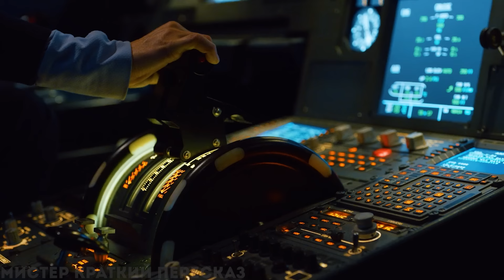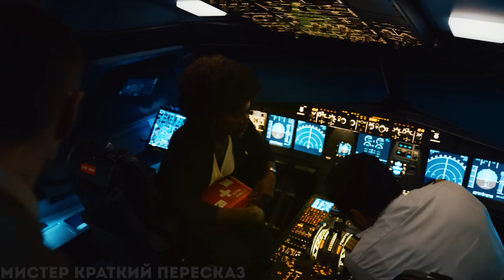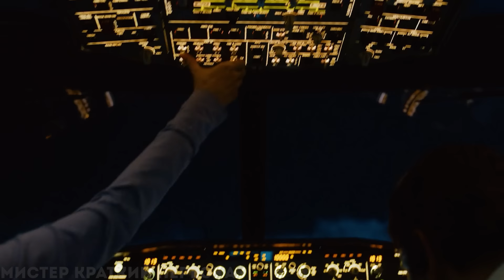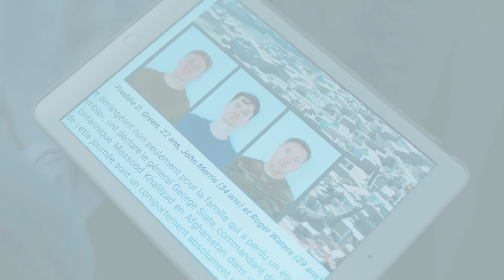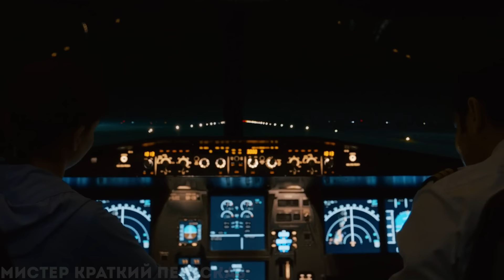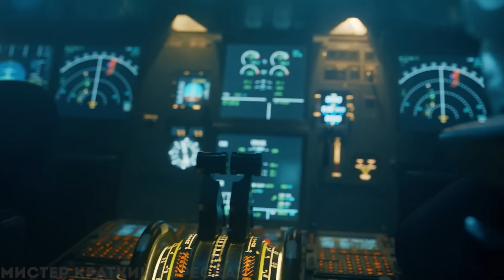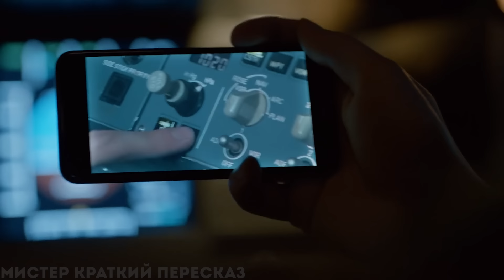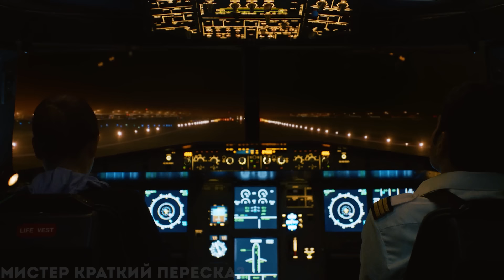Днём вы умрёте, а ночью вы живёте. Краткий пересказ фильма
Краткий пересказ сюжета фильма/сериала: В ночь 1 сезон (1-6 серия)

Добро пожаловать на канал "Мистер Краткий Пересказ"! В этом видео мы расскажем вам о фильме/сериале "В ночь 1 сезон (1-6 серия)". У людей есть самолёт с помощью которого они убегают от опасности.

Сериал повествует о внезапной аномалии, возникшей ранним утром, когда лучи солнца начали убивать всё живое на своём пути. Сюжет рассказывает о пассажирах и экипаже самолёта, который перед рассветом успел покинуть аэропорт. Они узнают о катастрофе и чтобы выжить, им предстоит лететь на Запад, подальше от солнца, в безопасную тьму. На борту люди из разных стран, говорящие на разных языках и принадлежащие к разным социальным группам: богатые и бедные, молодые и старые, гражданские и военные. Всех их объединяет желание выжить. Но во время полёта ситуация быстро выходит из-под контроля...